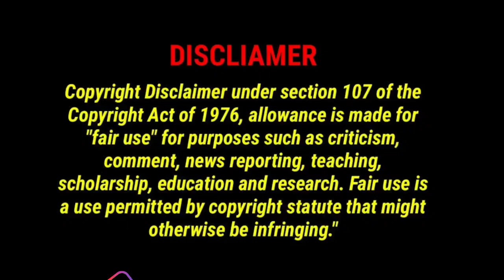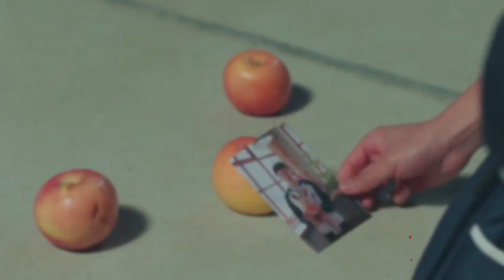Rich Boy Cute Girl Campus Love Story / Explained In hindi Part 9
Pics credit.
iQIYI, Inc.

Season 1 link's.

My Naughty Deskmate... ⚡⚡⚡

Tags...

Korean love story drama explained in hindi
Hindi explanation
Korean dramas hindi
Love story drama in hindi
Vampire drama in hindi
SUPERNATURAL drama in hindi
Explain in Hindi
Korean Chinese mix Songs
Mix hindi Songs
Korean Mix songs hindi
Cdrama in hindi
Chinese drama mix songs
Hindi drama mix songs
Hindi mix songs